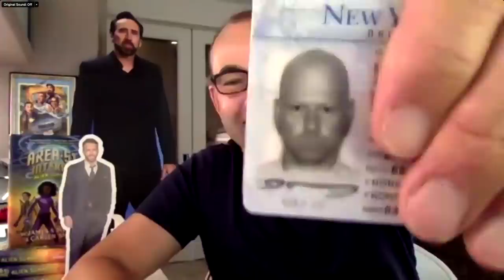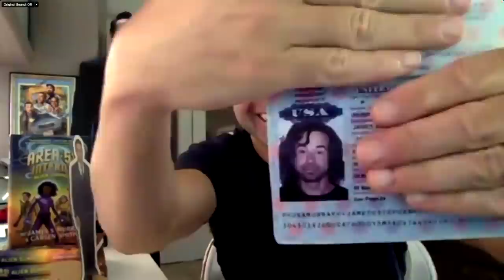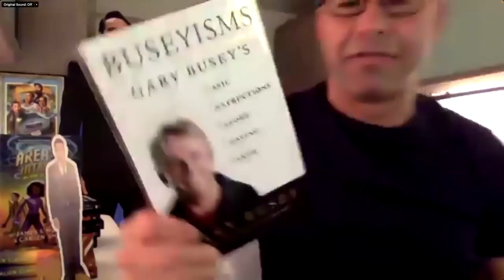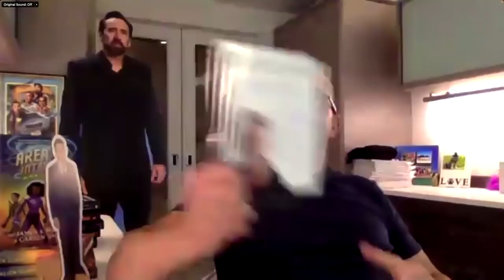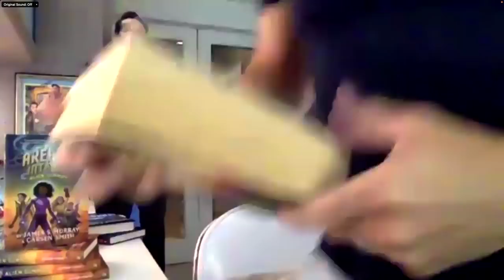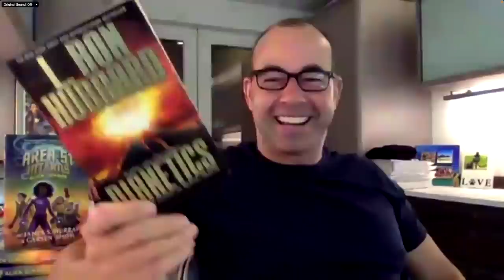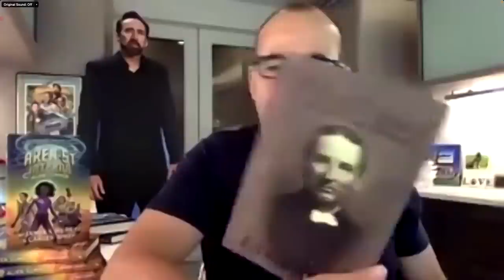Impractical Jokers Star James “Murr” Murray - Drinkin' Bros Podcast 1043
Impractical Jokers star James Murray, aka Murr, joins the show to talk about the most brutally embarrassing moments he's ever had on the show, how Impractical Jokers got picked up, the best celebrities they've worked with so far and the celebs they want on future shows, what Eric Andre is like in real life, and the time he pooped his pants in a fighter jet.